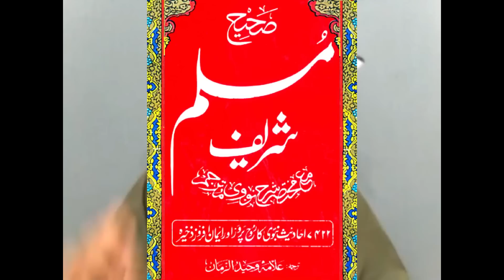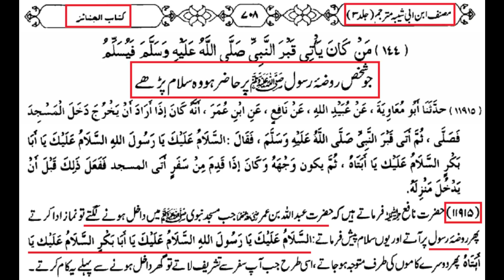Qabar e Rasool S.A.W.W ki HAZIRI | Ibn-e-Temmiyah ka Moakkif | Engineer Muhammad Ali Mirza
Video Clip From 54-c-Mas'alah: QABAR-e-RASOOL (صلى الله عليه وآله وسلم) ki HAZIRI say motalliq SAHEH Ahkam-o-Mas'ail (Timeline 00:07:46)